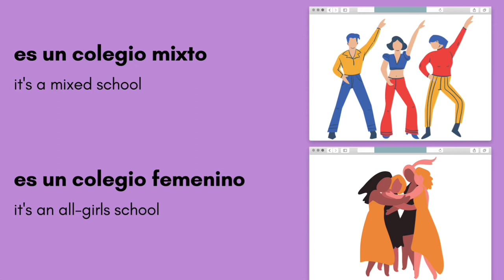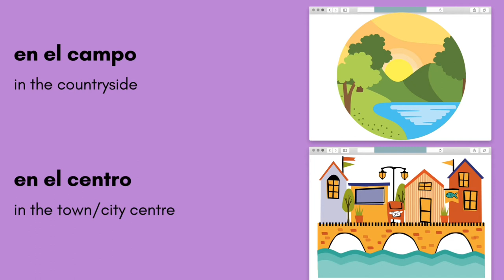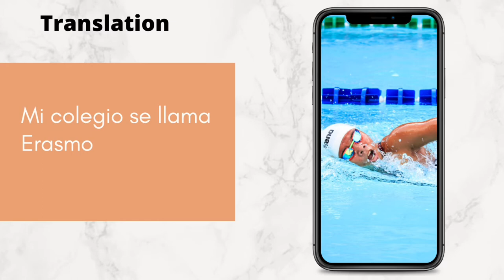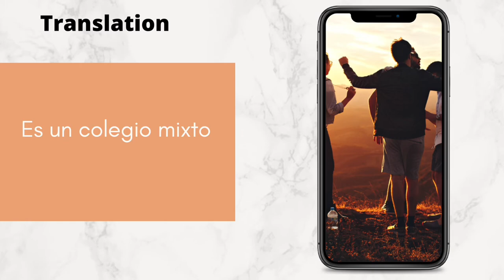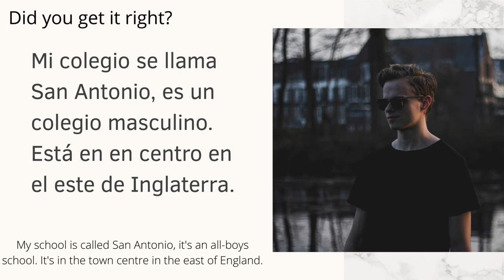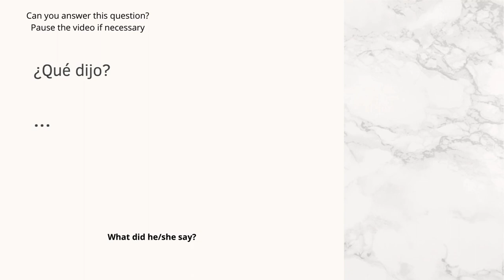GCSE Spanish | Describe your school | Where is your school? What’s the name of your school?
In this video you will learn how to talk about where your school is located in Spanish. You will also learn the most common vocabulary to describe where your school is using phrases such as mountains, coast, city centre, countryside, north, south, east and west in Spanish (GCSE)

You will have an activity to practice your listening skills in Spanish. There's another revision activity for you to have the opportunity to translate Spanish sentences into English so you can be prepared for your GCSE Spanish exam whether it is Excedel , AQA or any other exam board.

These practice activities are in English and Spanish and have an audio to make learning Spanish easier for you.